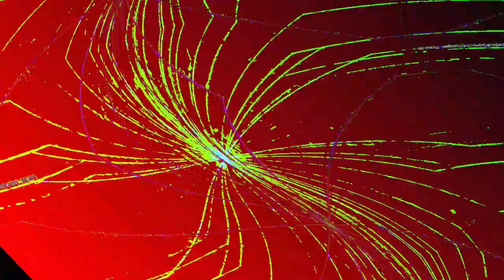[EPILEPSY WARNING] Movie 23 05 31 20h51m07s